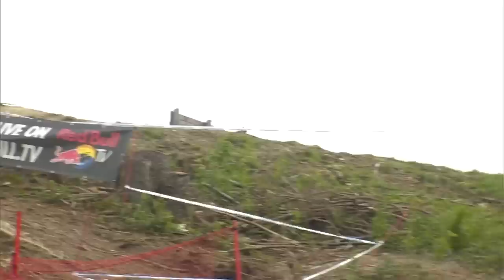How To Win a World Cup with NO CHAIN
What a crazy race this turned out to be! I give a full play-by-play of the infamous "chainless run" from Leogang 2015.